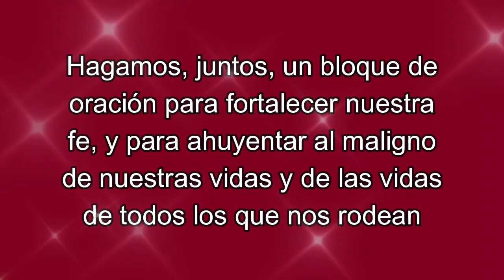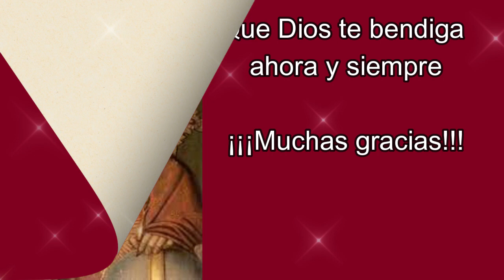Oficio Parvo Completo para todos los Miércoles (ENLACES EN LA DESCRIPCIÓN)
Nuevo canal en Telegram, donde encontrarás todos los videos con Oficio para cada día y más información de interés católico